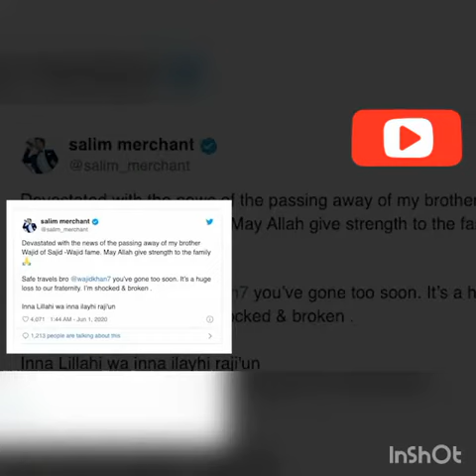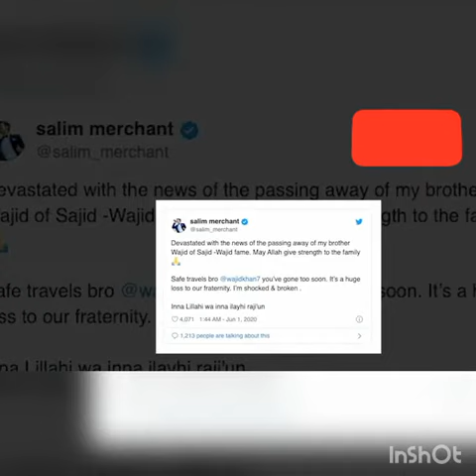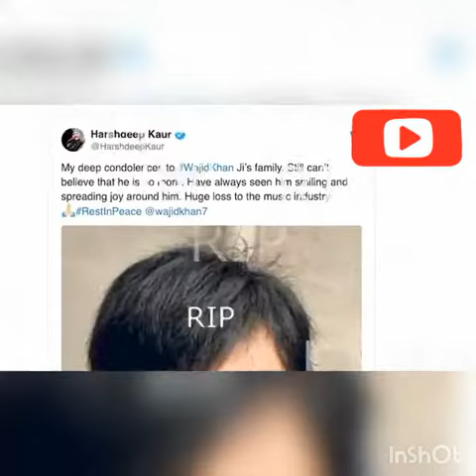वाजिद खान dead।अमिताभ बच्चन,सलमान खान,अक्षय कुमार,प्रियंका चोपड़ा ट्वीट्स।👉सलमान ख़ान हुए Emotional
Note:-
1.All the Images, Fornts and Others used in making of Videos belongs to their Respected Owners.

FRIENDS THANK YOU FOR THE WATCHING OUR VIDEOS🙏
GIVE YOURS VALUABLE TIME.
TAKE CARE OF YOURSELF AND EVERYONE...!!!

Channel does not promotes or encourage any illegal activities and all content provide by this Channel is meant for Educational and Entertainment purpose only.